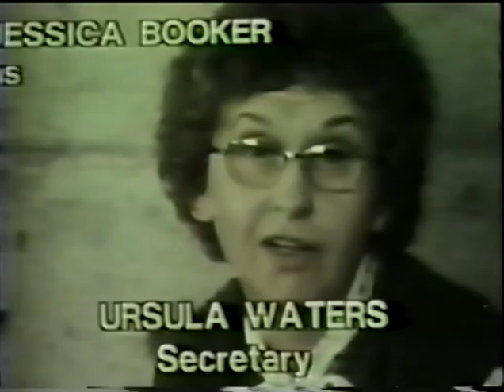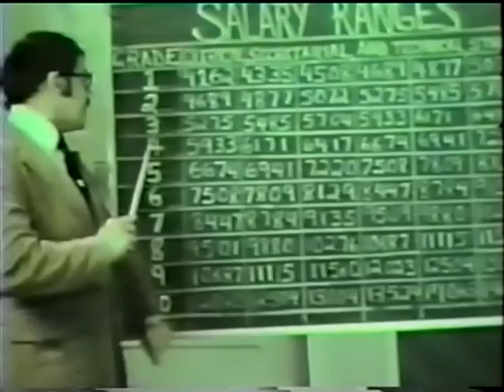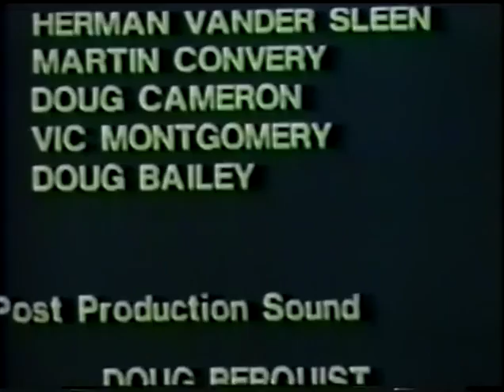Operation Finger Pinky (York University Staff Association)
A fictionalized account of the three-year struggle waged by the office staff at York University in their attempt to form a labour union (YUSA - York University Staff Association), the film is based upon a play written and enacted by the Theatre Passe Muraille. The film caricatures stock situations between employee and employer.

Directed by    Alex Hall
Produced by    Laura Sky, Lucie Hall
Production Agency    National Film Board of Canada
Director    Alex Hall
Editing    Alex Hall
Producer    Laura Sky, Lucie Hall
Executive producer    Peter Katadotis